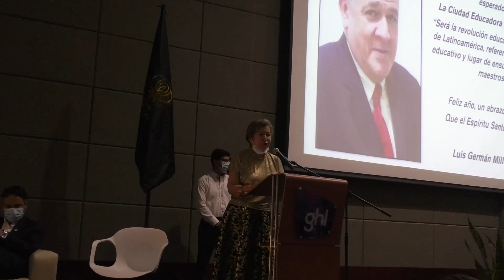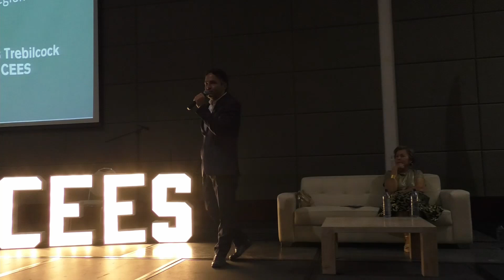17 Informe Directora General Asamblea de padres CEES 2022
"Pensamos y creemos en grande"